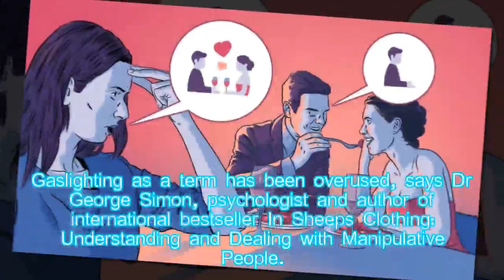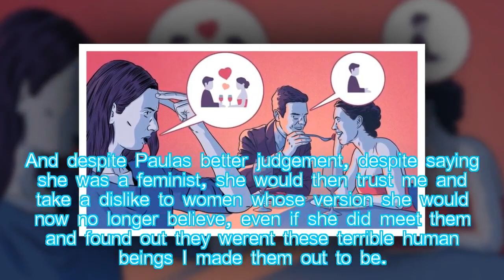Cheating and manipulation: Confessions of a gaslighter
Hung Nguyen: Cheating and manipulation: Confessions of a gaslighter